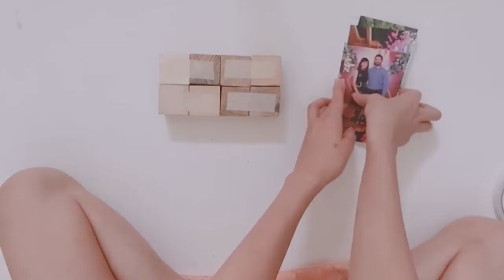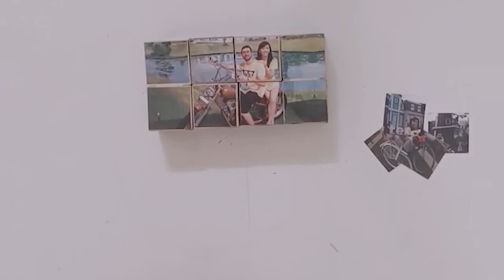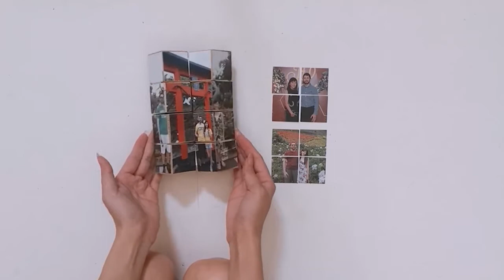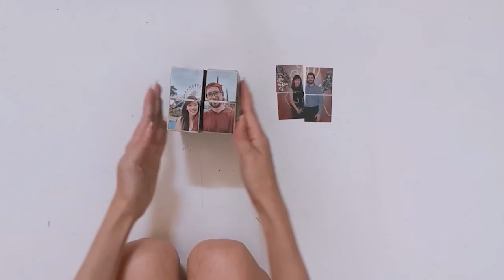Kado Unik buat pacar DIY Photo Block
Semoga bermanfaat..
terimakasih 🥰🥰